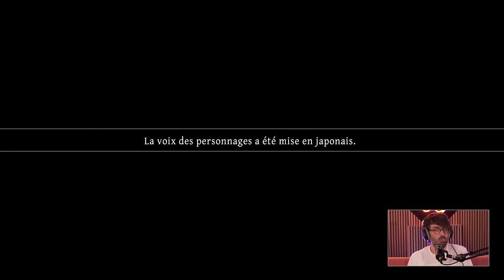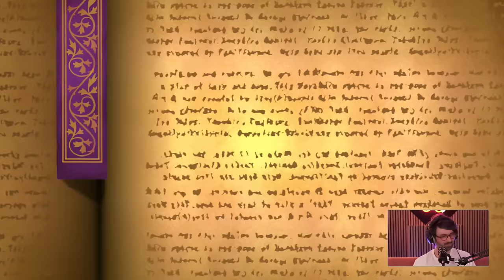Retour sur Odin Sphere | DIS-MOI WEEB - Légendes du jeu vidéo japonais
"Dis-moi Weeb", c'est le rendez-vous secret que vous donnera parfois Moguri, à l'ombre des cerisiers, pour respirer les volutes complexes d'une jaquette de jeu vidéo japonais. Dis-moi Weeb, ce sont des streams au débotté, selon l'envie, au cours desquels notre coquin camarade tentera de nous initier aux plaisirs les défendus de l'archipel. Dis-moi Weeb, ça aurait pu s'appeler "Domô je suis japonais" et pour célébrer le printemps, ça s'en va revisiter Odin Sphere (on vous jure qu'il y a un lien !)